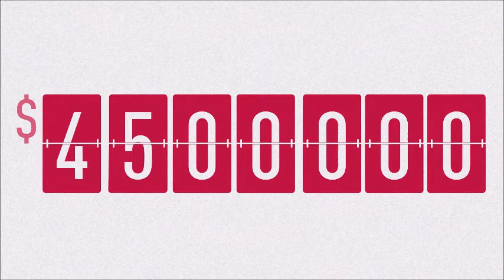#42 How to Build a National Advice Firm From a One Man Practice with Chris Hockey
Interviews by Phil Thompson and  Clayton Daniel

In this episode of XY Live on Facebook Live, we had Chris Hockey of Innovative Financial Solutions, who talked about how he was able to build a national advice firm from a one-man practice. Listen to his story.

The Client Experience - Attend the First XY Melbourne Event!

Venue: Candela Nuevo
2 Queen Street, Melbourne, 3000

Date: Thursday 14th Sep

Time: 6pm